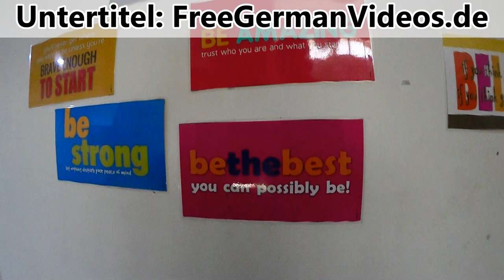German Vlog #212 - Motivierende Sprüche??? 😂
▼ READ ME ▼

► Learn German with Videos: FreeGermanVideos.de